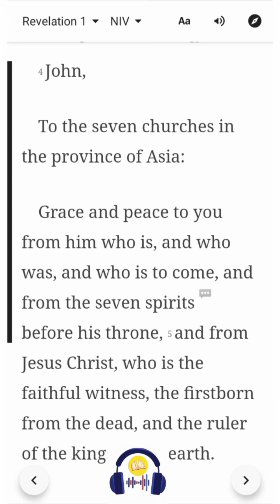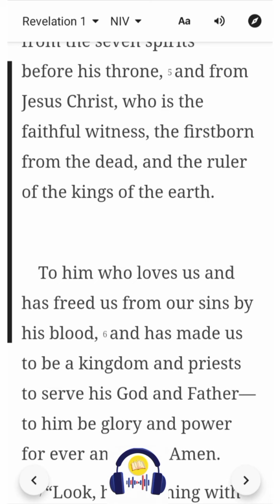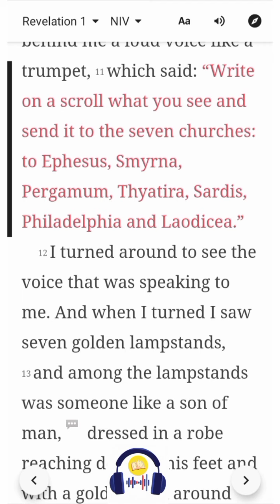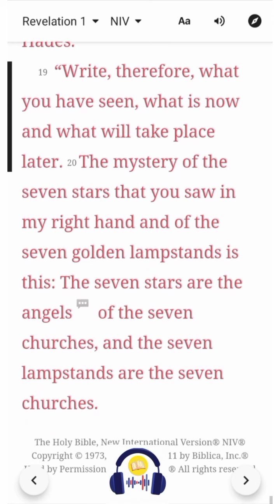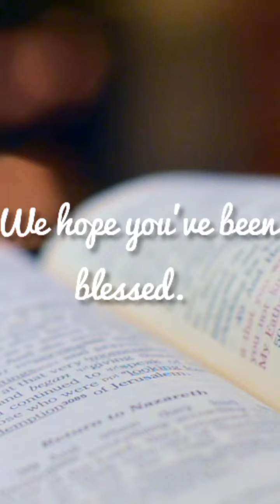Revelation 1 | NIV | Listen & Read-Along Bible Series